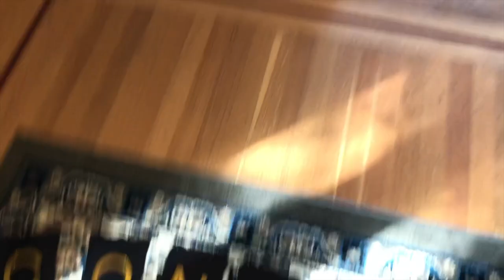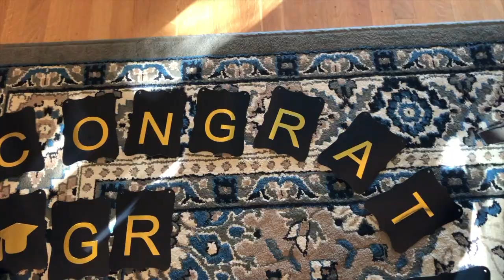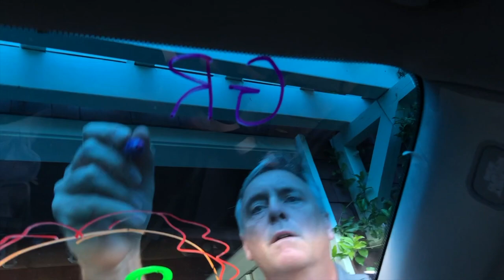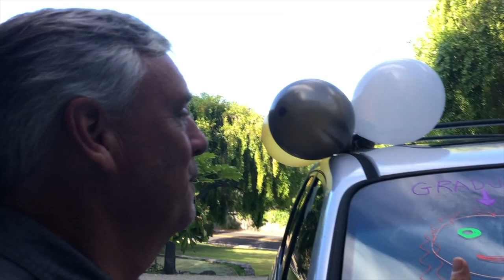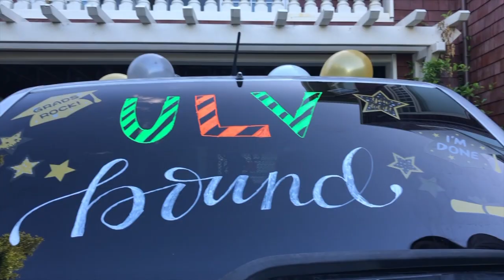My High School Graduation!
I finally graduated high school!